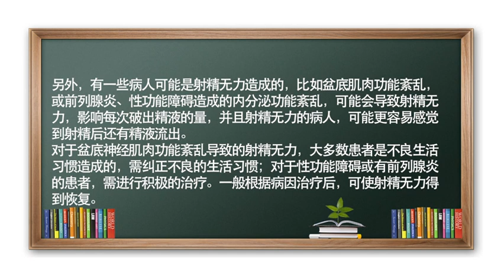男友射精无力？同房过为什么精子会流出来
同房过有精子流出来，可能是正常的生理现象；也可能是射精无力造成的，需积极治疗。
性高潮时会发生射精，射精主要是尿道球海绵体肌、坐骨海绵体肌收缩，经过骨骼肌破出的过程，精液主要是喷射出来的，但不能保证每次都可以百分之百破出，也许只能喷射出95%-99%，所以在破出后，可能还会有少量的精液或从尿道外口流出，这是很常见的生理现象。
另外，有一些病人可能是射精无力造成的，比如盆底肌肉功能紊乱，或前列腺炎、性功能障碍造成的内分泌功能紊乱，可能会导致射精无力，影响每次破出精液的量，并且射精无力的病人，可能更容易感觉到射精后还有精液流出。
对于盆底神经肌肉功能紊乱导致的射精无力，大多数患者是不良生活习惯造成的，需纠正不良的生活习惯；对于性功能障碍或有前列腺炎的患者，需进行积极的治疗。一般根据病因治疗后，可使射精无力得到恢复。